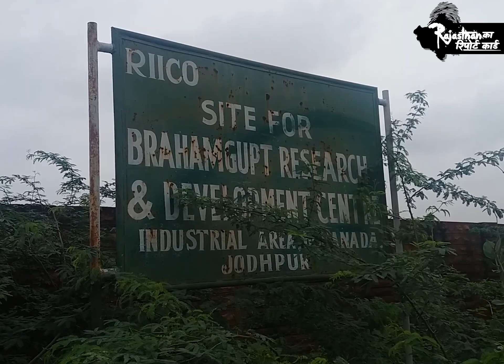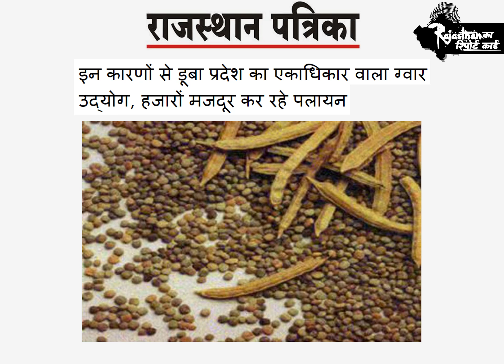RajasthanKaReportCard- Industry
वादों का तो लगाया था पिछली बार भी अम्बार,
व्यापार व उद्योगों में हुआ ना रत्ती भर भी सुधार ।
भाजपा राज में निरन्तर नीचे गिरते स्तर की कहानी बताता...